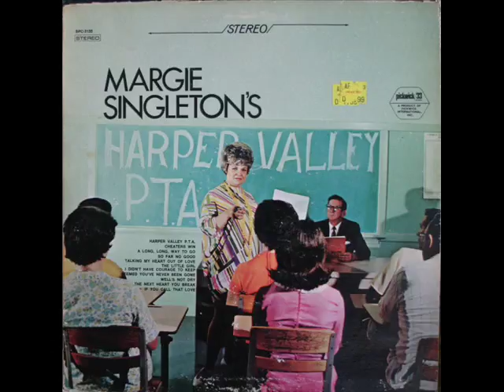Margie Singleton "The Well's Not Dry"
Lazy day, so some RANDOM PICKS for you folks today! Here's one, a nice cut from Margie's 1968 "Harper Valley PTA" album that's worth a listen. Enjoy!